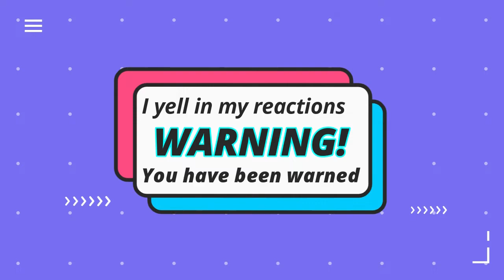Fear The Walking Dead Reaction S06E11 The Holding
~Peter Pan: Peter Pan The Lost Boy - Ruth B [ DjPaw Tropical House]
~The Walking Dead: MIKE RELM- THE WALKING DEAD REMIX
~Doctor Who: MIKE RELM - THE DOCTOR WHO REMIX
~Harry Potter: MIKE RELM- THE HARRY POTTER REMIX